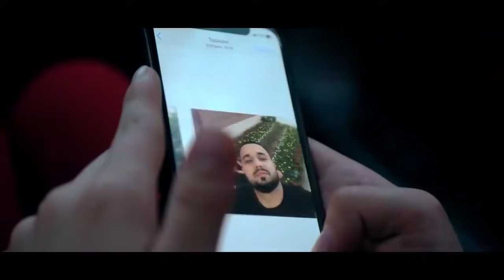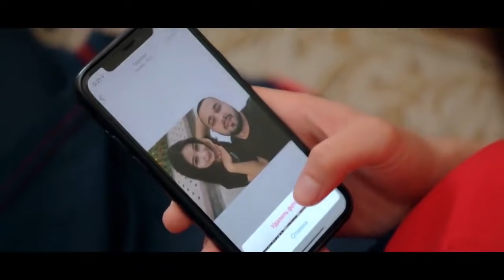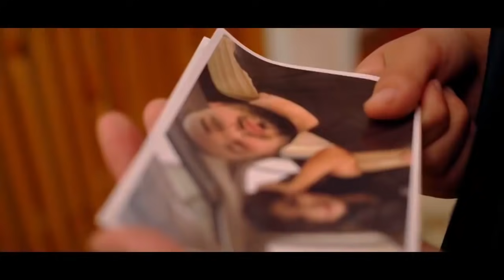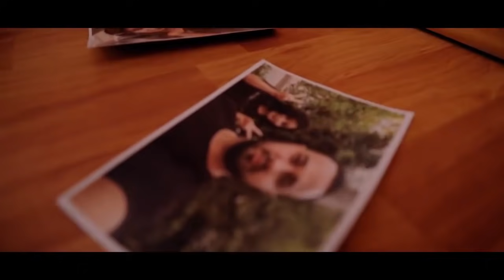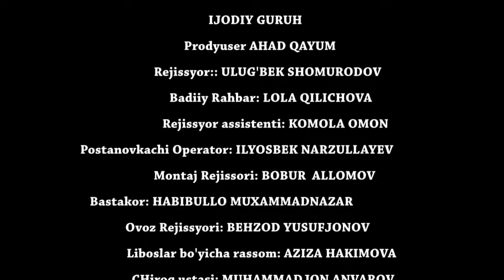Otalar so'zi - Onaning vasiyati